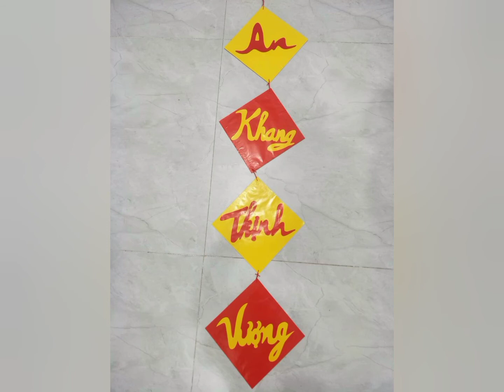làm đồ trang trí Tết